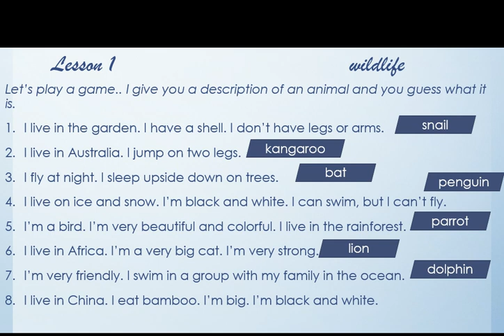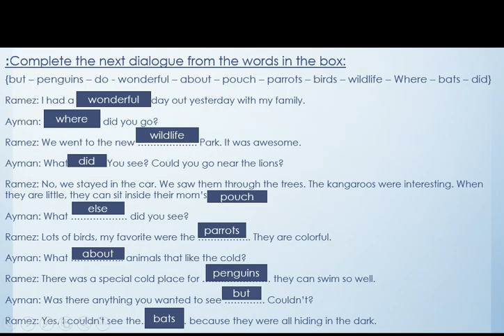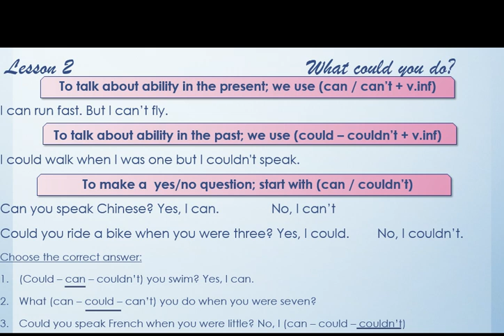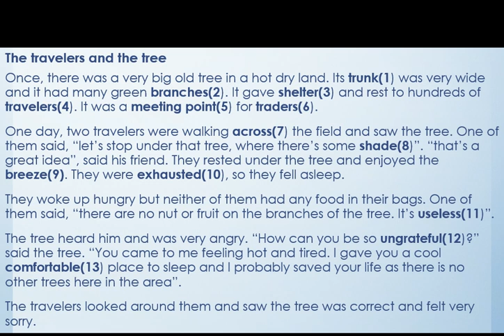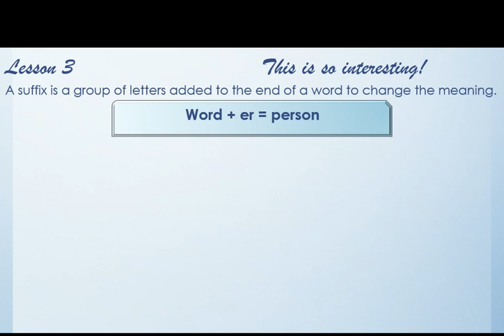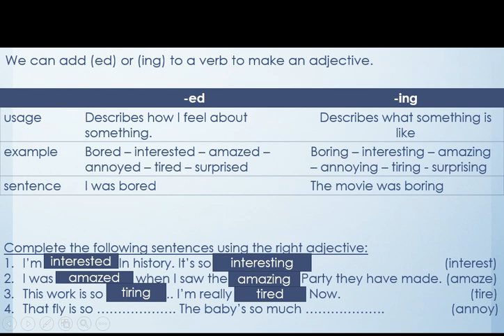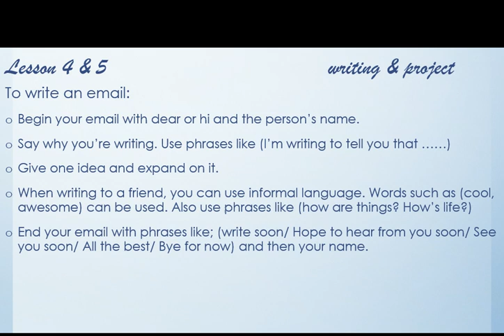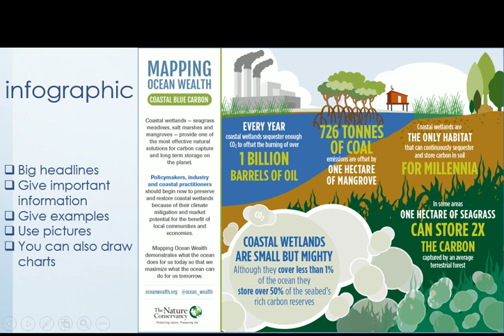connect - grade 5 - second term -unit 9